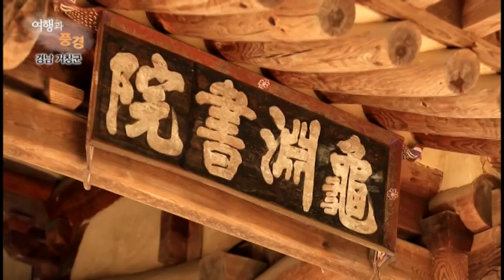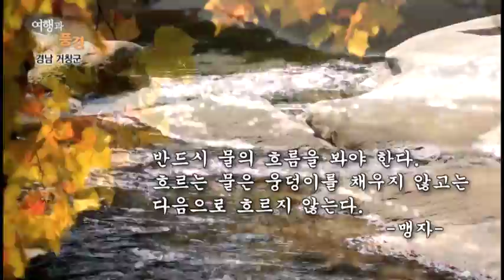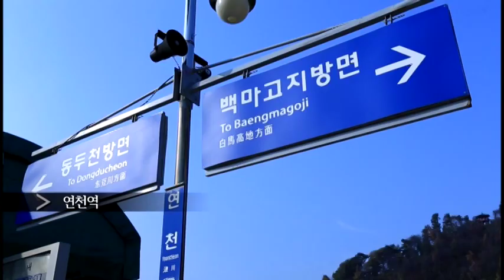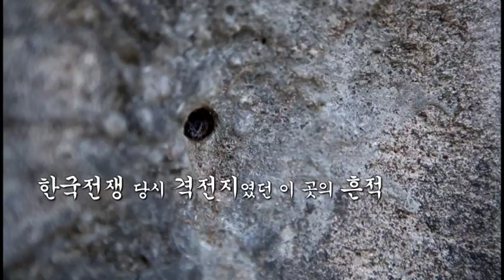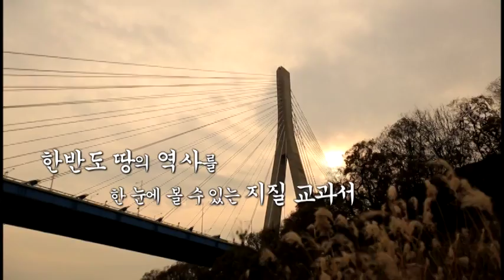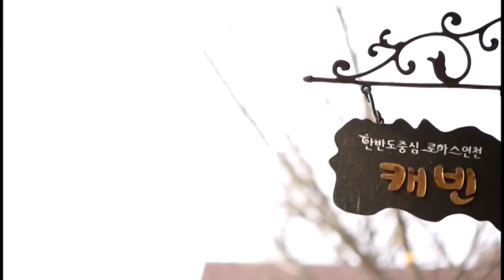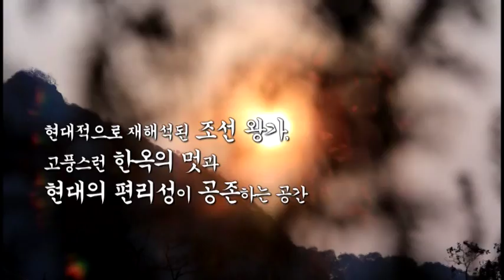여행과 풍경 9회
경상남도 거창,
경기도 연천